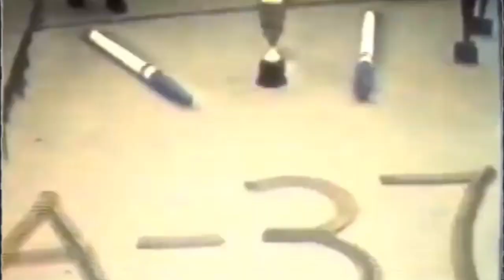Ｌ Ｏ Ｓ Ｃ Ｉ Ｅ Ｌ Ｏ Ｓ Ｓ Ｏ Ｂ Ｒ Ｅ Ｃ Ｅ Ｎ Ｅ Ｐ Ａ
Hi again

This video is about the Air battles of the Cenepa war, the video purpose is a quick look at the Peruvian Air Force PAF (Fuerza Aérea de Peru, FAP) and the Ecuadorian Air Force EAF (Fuerza Aérea de Ecuador, FAE) and their assets. I hope you enjoy